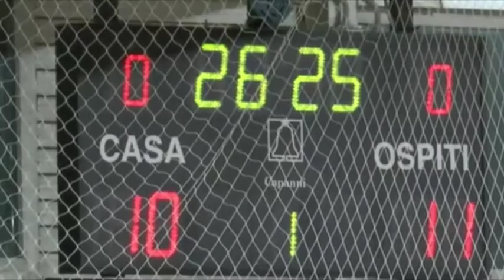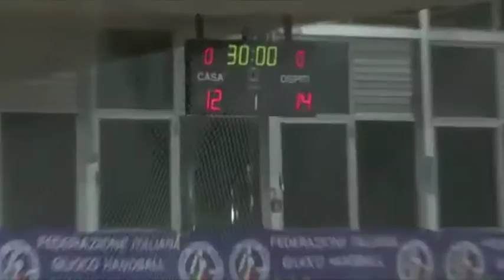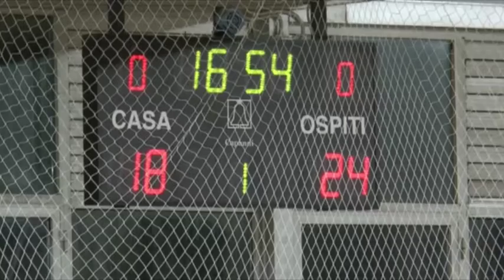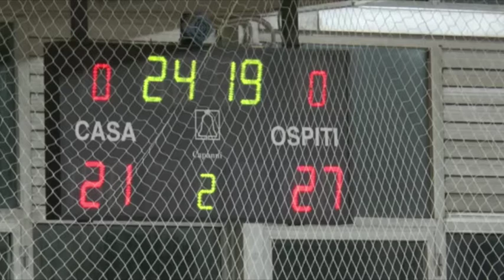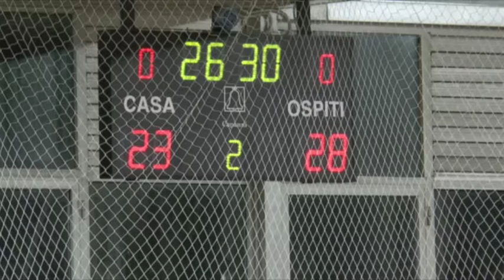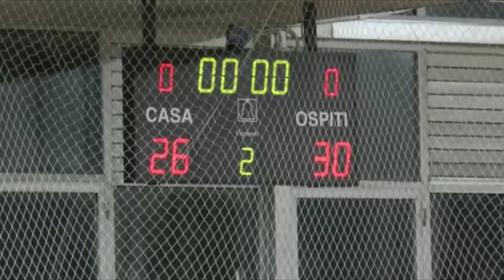Serie AM [16^]: Albatro - Fasano 26-30